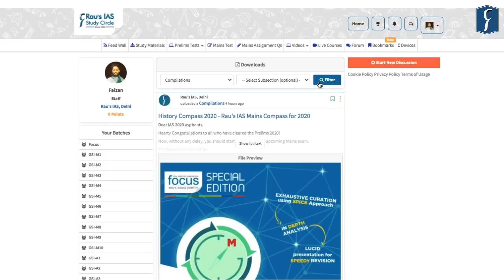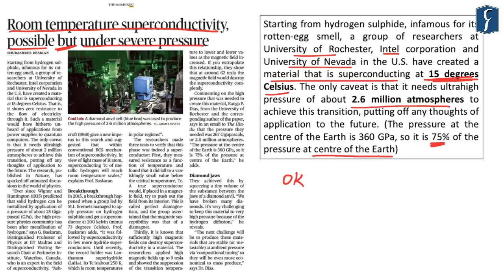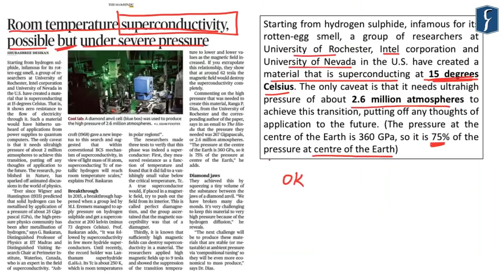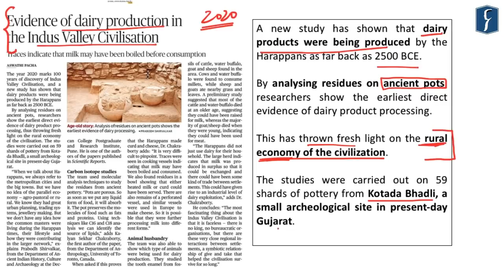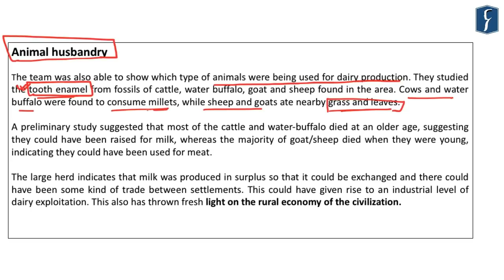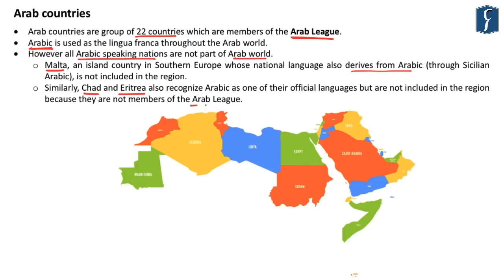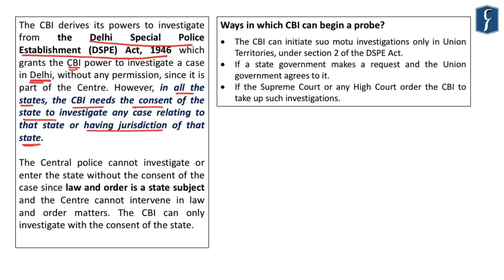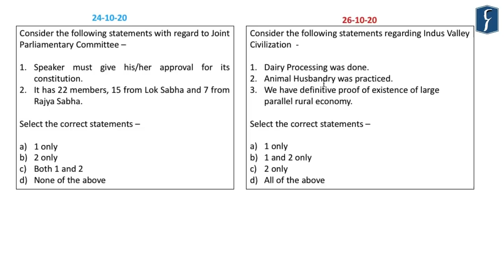THE HINDU Analysis, 26 October 2020 (Daily News Analysis for UPSC) – DNS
SCHOLARSHIP for those WHO HAVE CLEARED PRELIMS 2020 (applicable to RAU’S ex-students and DNS followers only). To avail of the discount, fill and send back the registration form

Presented by: Faizan Khan, Rau’s IAS Study Circle

1. GS MTS & QIP Classes Announcement (00:15)
2. Room temperature superconductivity, possible but under severe pressure  – (Science & Technology) – (03:04)
    (Super Conductors)
3. Evidence of dairy production in the Indus Valley Civilisation - (Ancient History) - (14:27)
4. U.S. allies welcome Israel-Sudan deal but Iran, Palestine cry foul - (International Relation) – (20:00)
(Israel - Arab relation)
5. ‘Kerala’s move to bar CBI draws flak  - (Polity & Governance) – (26:47)
(General Consent)
6. Outlook bleak for Himalayan brown bears – (Environment & Ecology) – (29:15)
(Himalayan brown bears)
7. ‘Carbine deal a benchmark for UAE firms to invest in India’ – (Internal Security) - (30:58)
(Short Range Guns)
8. Question for the day – (Ancient History) – (32:06)